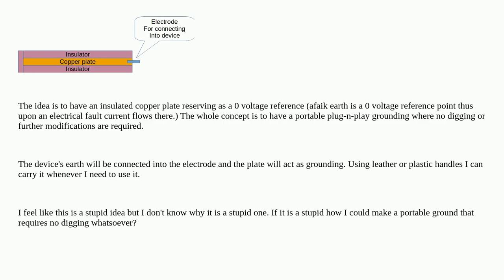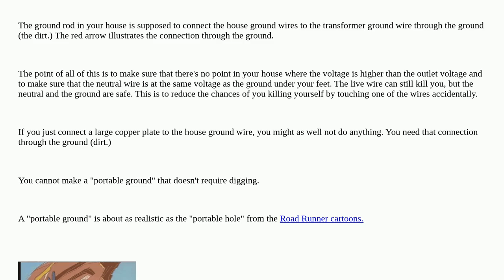Electronics: Could an insulator-covered copper plate be used as ground instead of grounding rod(s...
Could an insulator-covered copper plate be used as ground instead of grounding rod(s) buried in the ground?

A special thanks goes out to the community

  grounding ground